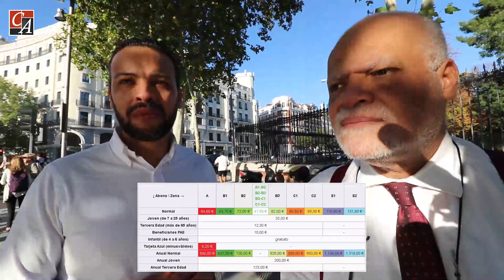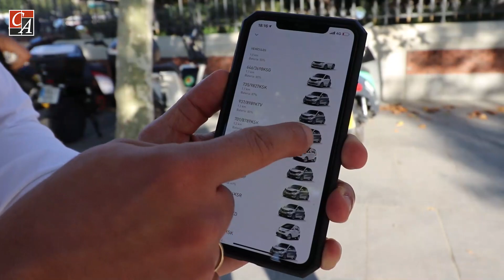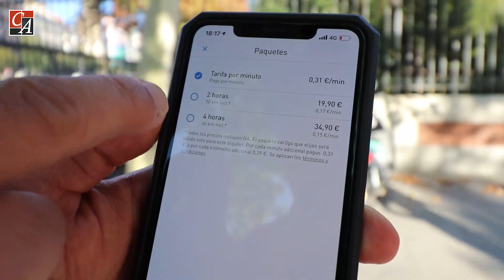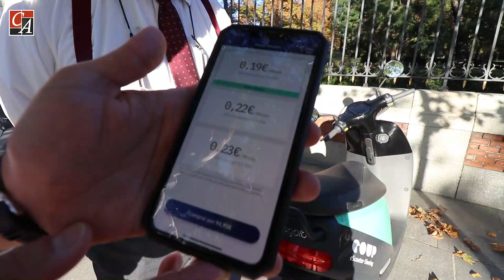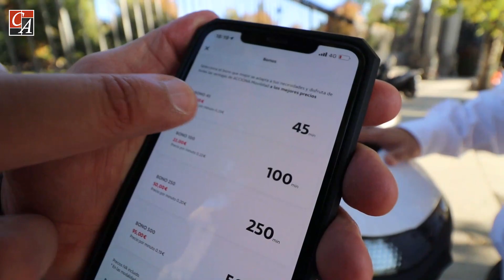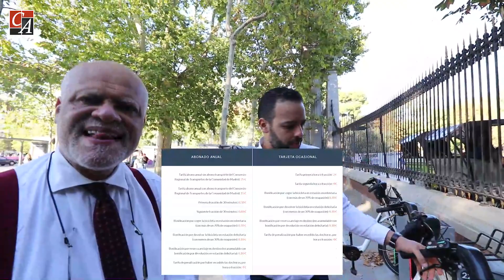¿Por qué no es necesario comprar un vehículo propio en grandes ciudades de España?